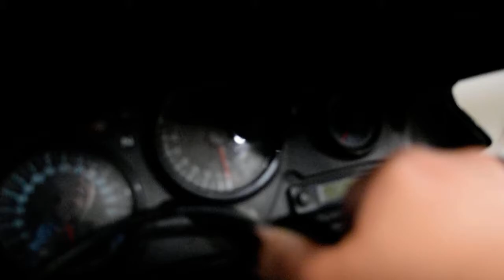1999 Honda CBR 600 | Used motorcycle for sale at Monster Powersports, Wauconda, IL